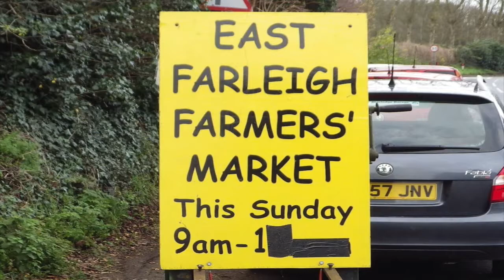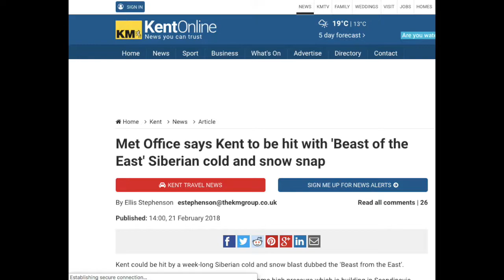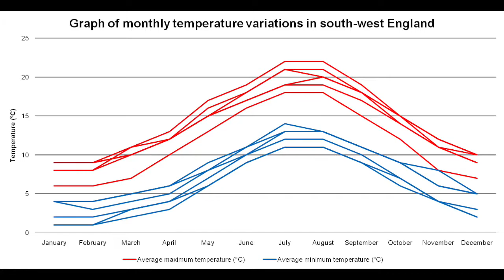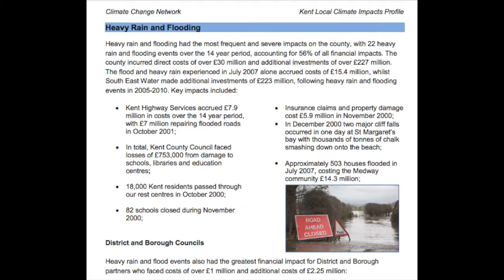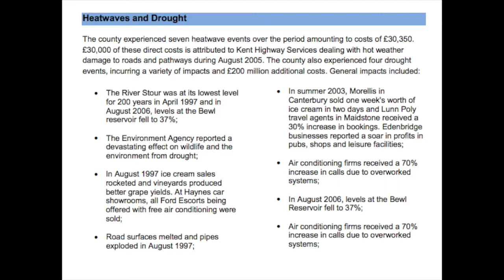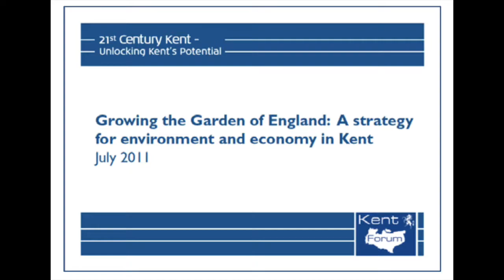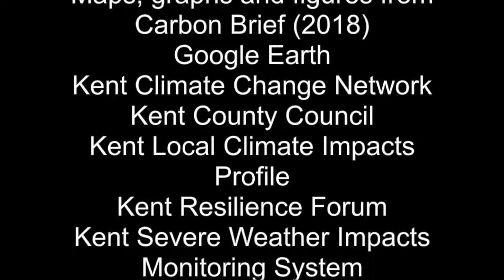"Impact Assessment" Assignment 2018/19 - East Farleigh, England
Lucy Stanfield